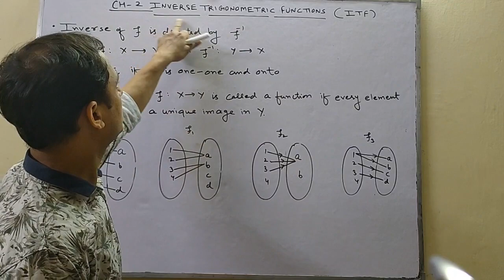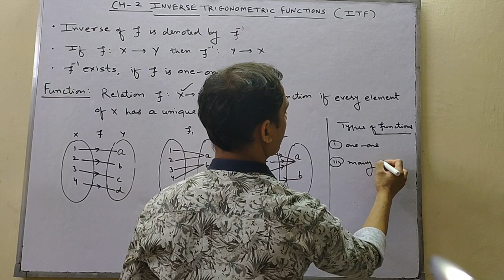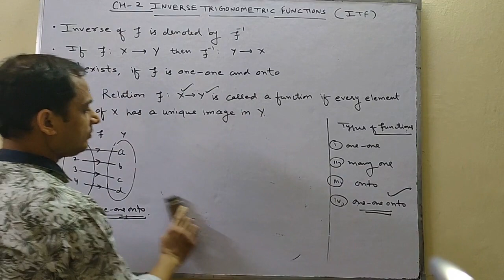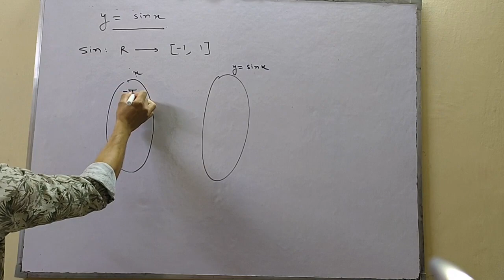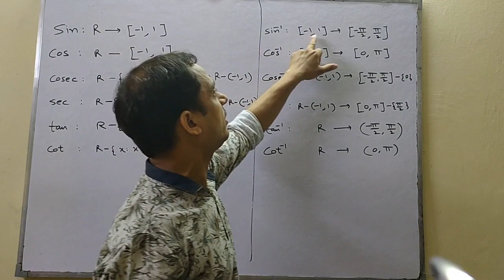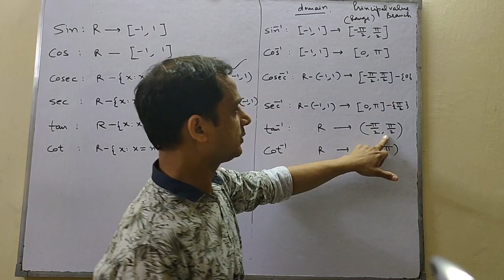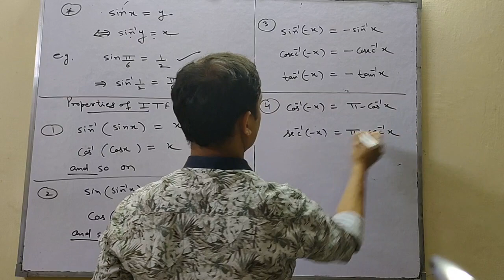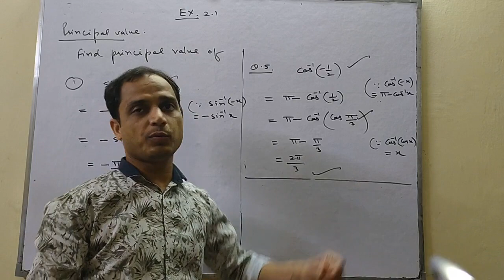CLASS XII | MATHS | CH-02| INVERSE TRIGONOMETRIC FUNCTIONS | PART-1 | BY SATISH MITTAL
CLASS XII | MATHS | CH-02| INVERSE TRIGONOMETRIC FUNCTIONS
HOW TO DEFINE  INVERSE OF TRIGONOMETRIC FUNCTIONS